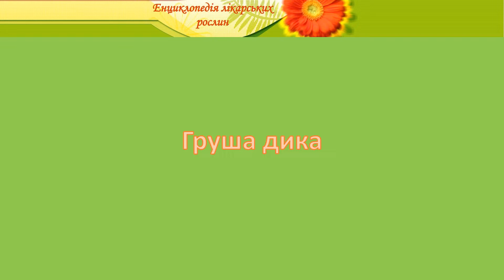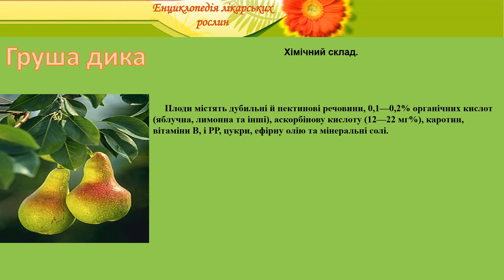Груша дика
енциклопедія лікарських рослин груша дика